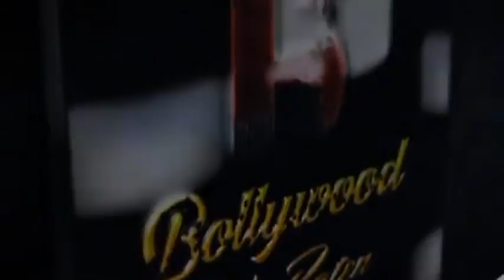Vidya Balan, Ishaan Khatter, Prateik Babbar And Others At Sidharth Roy Kapurs Birthday Brunch